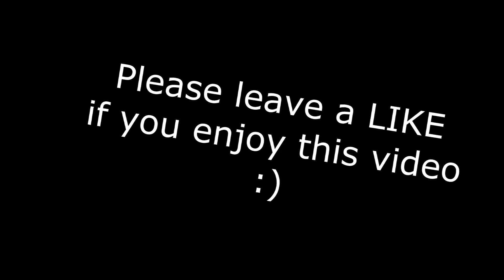Weekend Armageddon EP. 6 - Plasmax VS DevilsThird